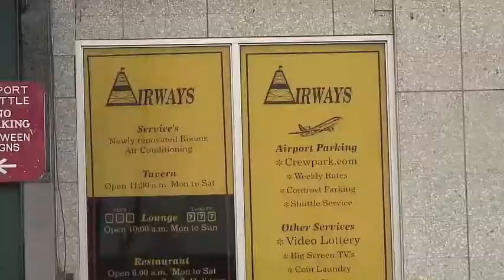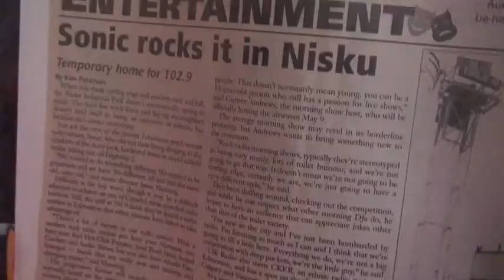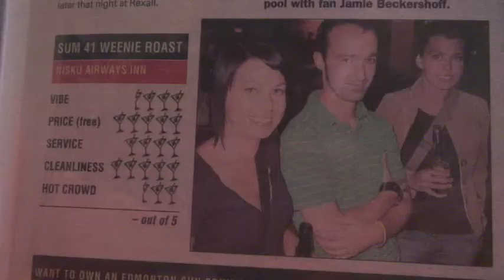OFF AIR - "Rick's Fifth on SONiC"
SONiC 1029 in Edmonton started in an oil rig trailer off of the side of the QE2 in Nisku, Alberta.  Rick Lee brings you back to it in the first of a two part series.